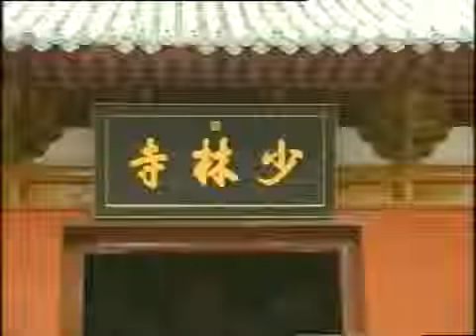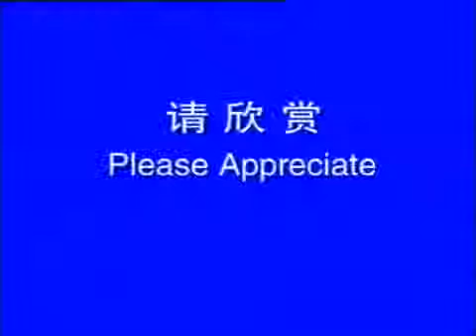'文化中国 四海同春' 太极/杂技/歌舞 Cultures of China, Festival of Spring Highlights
Shaolin Kung Fu 少林功夫2016 Cultures of China, Festival of Spring 文化中国•四海同春. Martial Arts, Wushu Demo, Tai Chi, Acrobat Ballet and more. Year of the .

Cultures of China, Festival of Spring 文化中国•四海同春温哥华猴年春晚Year of the Monkey Spring Festival in Vancouver BC, Canada. 2017 文化中国•四海同春 .

Shaolin monkey kung fu. Shaolin Kung Fu 少林功夫2016 Cultures of China, Festival of Spring 文化中国•四海同春. Martial Arts, Wushu Demo, Tai Chi, Acrobat .